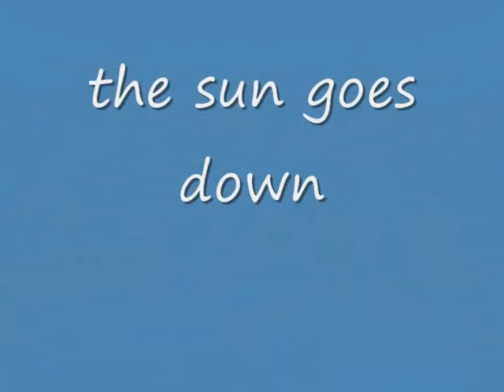Polonnaruwa, the lake in the sunset - il lago nel tramonto - Sri Lanka vintage 2004 n. 56